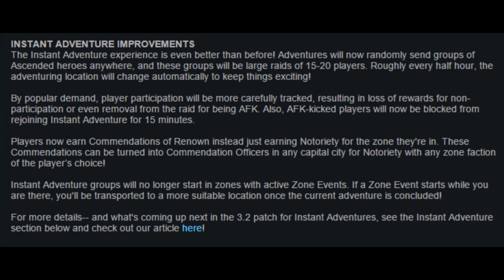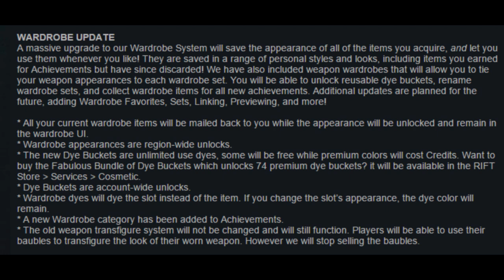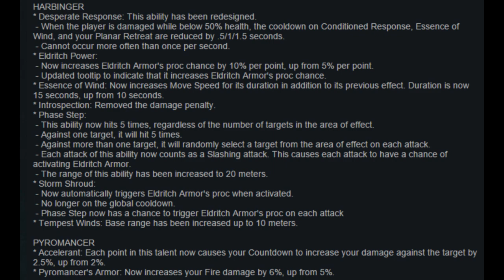[Rift] Grim's Thoughts and Review of Patch 3.2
$100 Donation puts you on Grim's Warfront List where he messages you everytime he does warfronts to have you join!

Once we reach $250 in donations, Grim will make a video of him doing warfronts while dressed in drag! Makeup, Dress, etc! At the posting of this video, we are $15 into the goal.

My Characters:
Warrior: Grimok@Wolfsbane
Rogue: Grimuk@Wolfsbane
Mage: Grimak@Wolfsbane
Cleric: Grimek@Wolfsbane